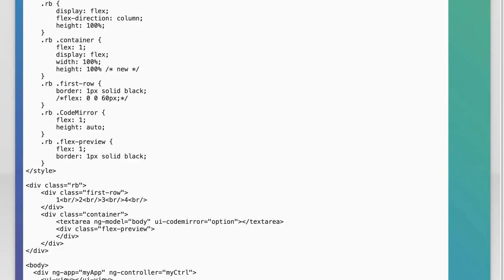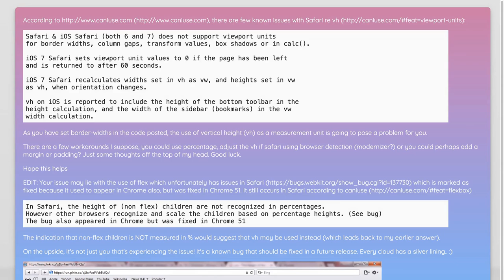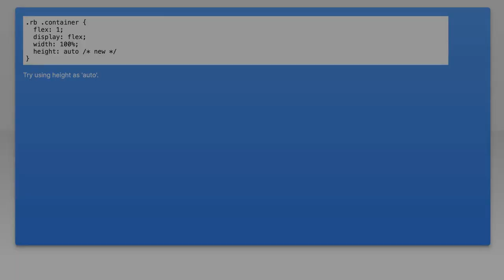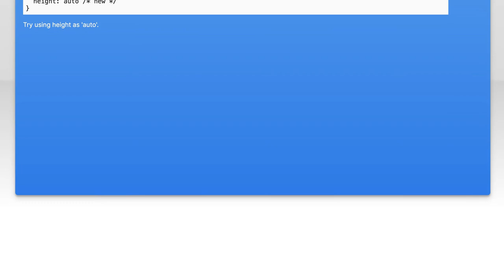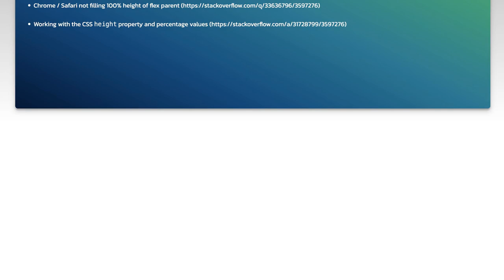The height of the code-mirror block are not the same in Chrome and Safari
css: The height of the code-mirror block are not the same in Chrome and Safari

Related to: css, cross-browser, flexbox, height